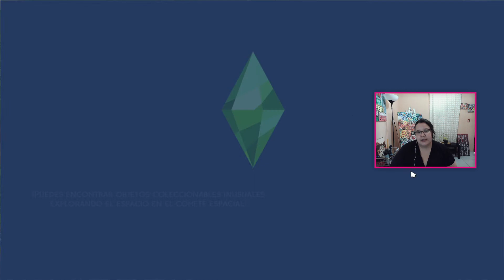LA PANDILLA DE 1900【RETO DE LAS DÉCADAS SIMS 4】•1900• ✯ EP. 16 ✯ | SYUSIMS 💚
Nuevo episodio del Reto de las Décadas: Los niños Whitten están creciendo 😰

REGLAS DEL RETO DE LAS DÉCADAS (actualizado para la década de 1970)

🚫 Importante 🚫